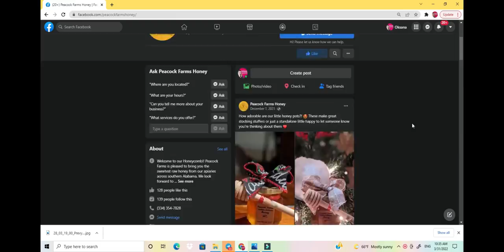🏵🌹ALABAMA YARDS BEE HIVES and HONEY🐝🐝🐝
Meet local beekeeper and check out his yard with fruit trees and beehives.